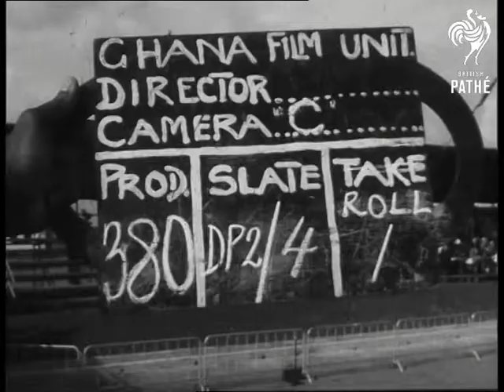Duke In Ghana (1959)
Prince Philip, Duke of Edinburgh, presents Colours to Ghana Infantry Regiment. Accra.

LS Duke (in white) inspecting Guard of Honour formed by a detachment of the Ghana Army. LS the band of the Ghana Army making slow march past before the Duke. CU's locals watching.  MS spectators cheering the army.

LS a detachment of the army marching. LS three officers of the army giving away the old Colour. LS old Colour being carried away.  LS people praying just before new Colours are presented. LS Duke presenting new Colours to the Ghana Infantry.

MS crowds cheering after the flag has been received. MS army marching with new flag. LS army giving cheers to new flag. CU spectators. Various shots army and band marching off field.
 FILM ID:2754.17